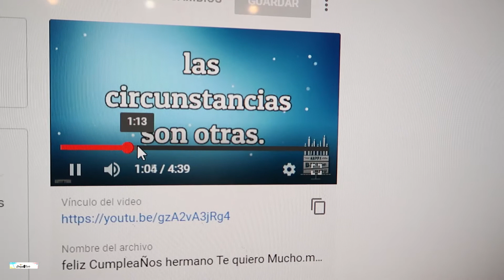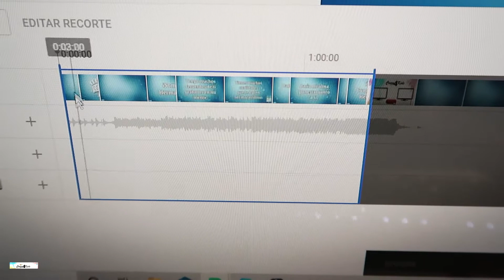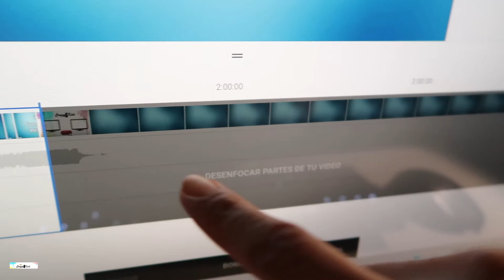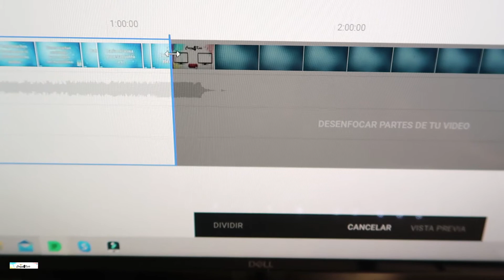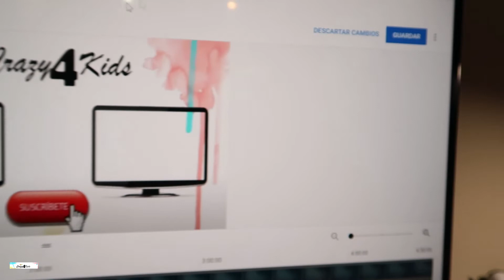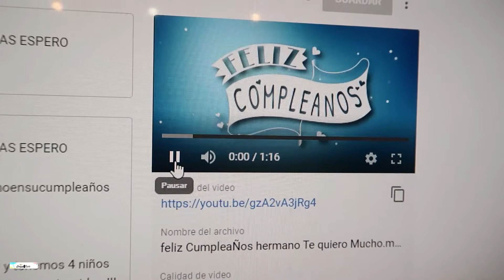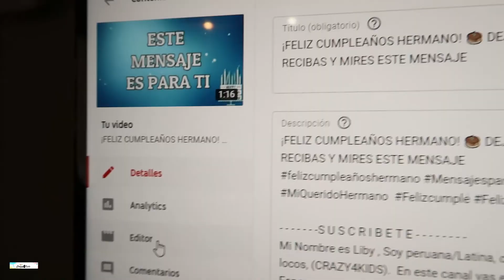¿Como BORRAR, CORTAR o RECORTAR parte DE UN VIDEO YA SUBIDO a YOUTUBE? EDITOR YOUTUBE Fácil y Rápido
Mi Nombre es Liby , Soy peruana/Latina, casada con un Americano/Gringo (jeje) y tenemos 4 niños locos, (CRAZY4KIDS).  En este canal vas encontrar de todo un poco para no aburrirnos y aburrirlos !!! Espero nos acompañes en esta Aventura.

Lucas 18:27